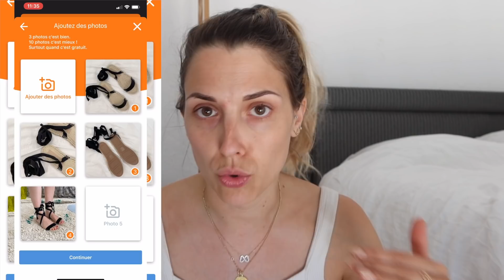Ma nouvelle vie au Pays Basque....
Une partie de ce Vlog est en collaboration avec leboncoin

La livraison en Mondial Relay est à 0,99€ (exclusivement sur la catégorie mode et pendant tout le mois de Juillet)

Restaurant à Hendaye : Vagabowl

Perles commandées sur Etsy

Boire un verre à Saint-Jean-de-Luz : le Garage (adresse fermée)

Appartementd en location à Saint Jean de Luz (il n'est plus disponible)